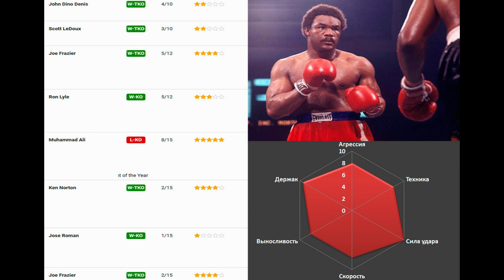Джордж Форман - легендарный нокаутер